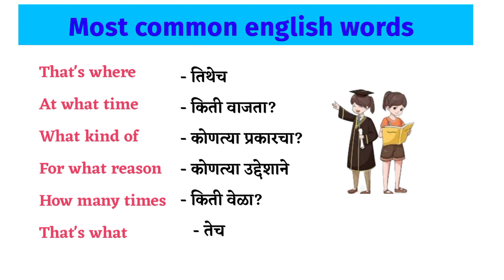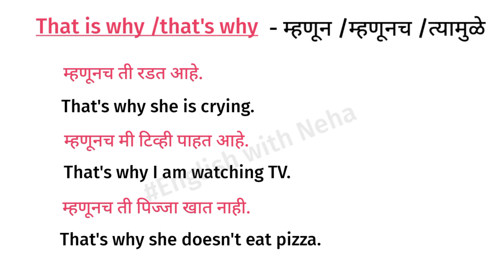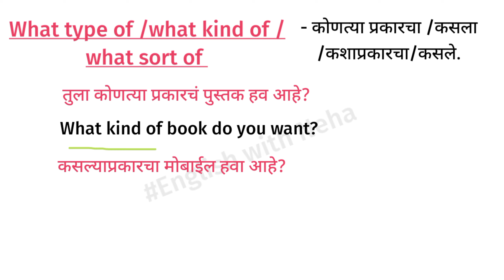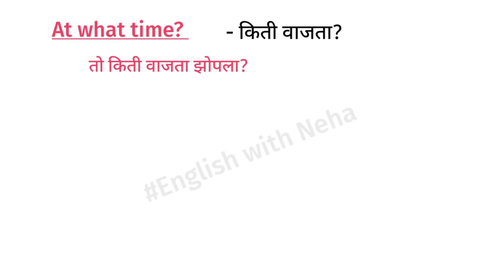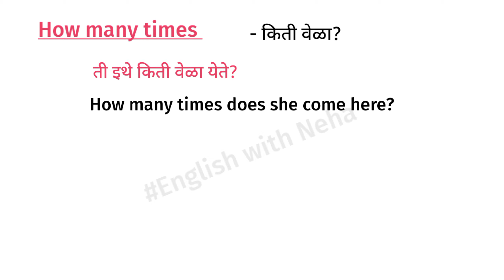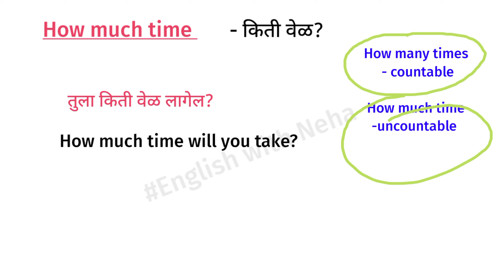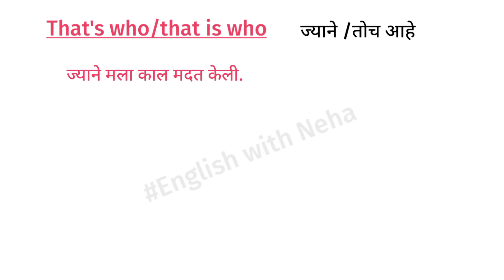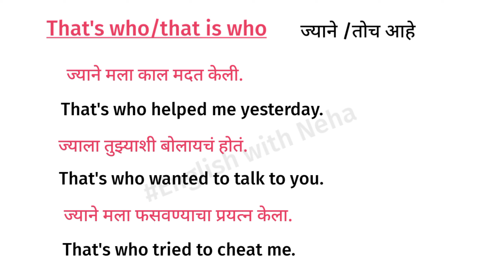Most common english words|English speaking practice in marathi|Daily use English vocabulary words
Topic covered
Daily use English English words with meaning.
English daily use sentences in Marathi.
Daily use English conversations.
English daily conversation.
English daily use words.
English sentences for daily use in marathi.
English to Marathi speaking.
Marathi to english speaking.
How to learn English through Marathi
Easy English sentences Marathi.